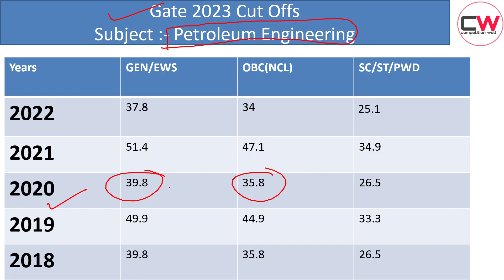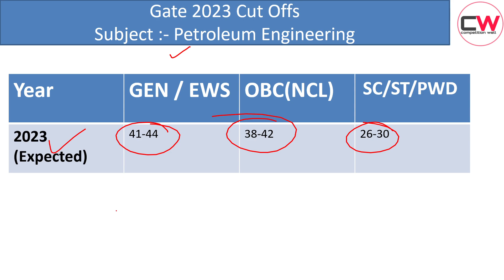GATE 2023 | Cut off marks of Petroleum engineering | PE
In this video, we explain the expected cut off Gate 2023 (PETROLEUM ENGINEERING).

Cut offs marks Data (2022, 2021, 2020,2019) we take Gate official website and google.